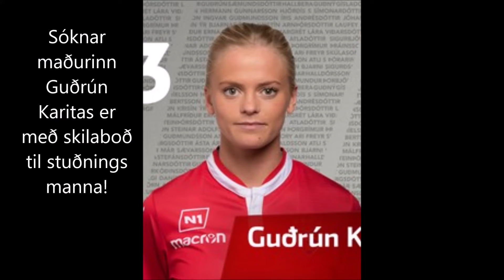KR VALUR PEPSI KVENNA